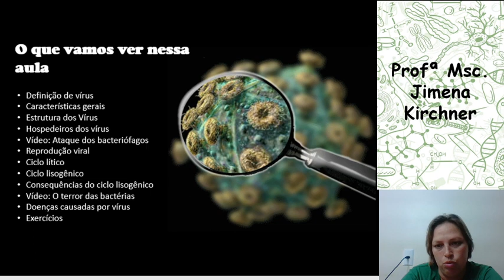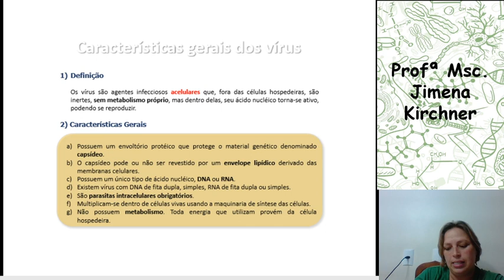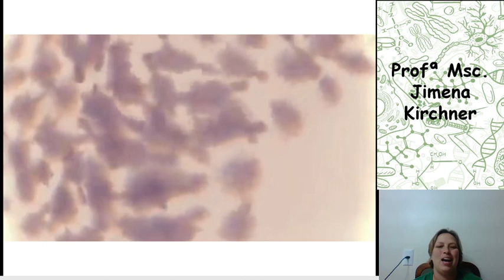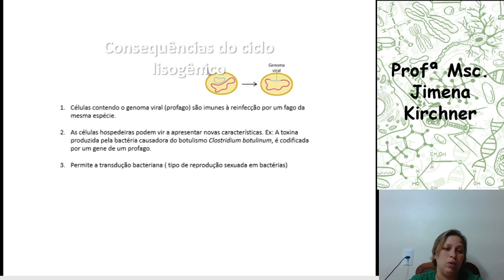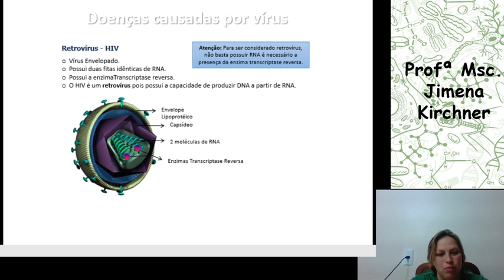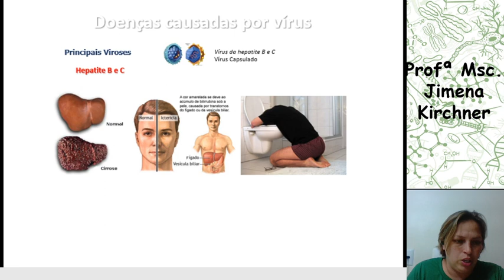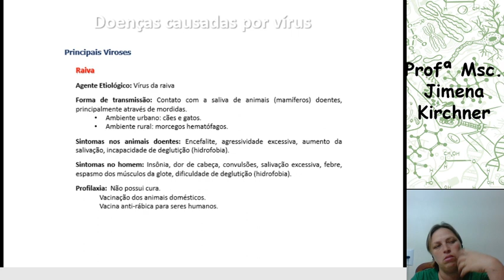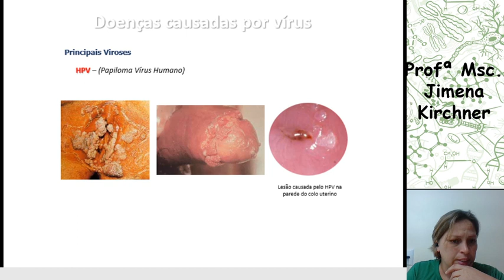Biologia 3° EM - Vírus - aula 5